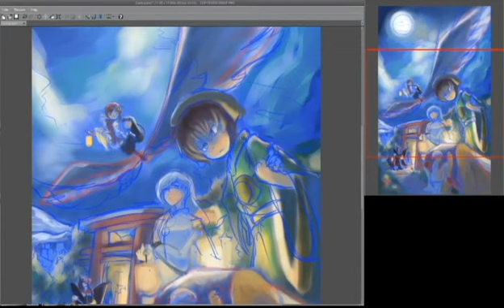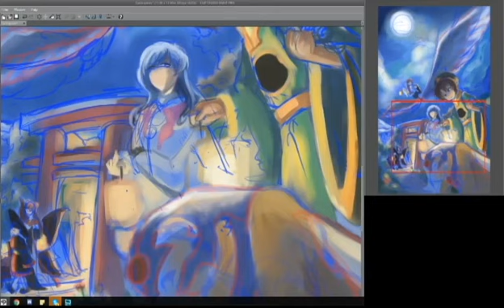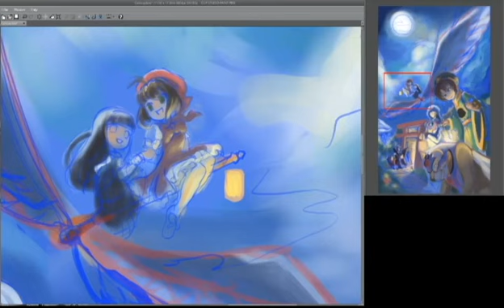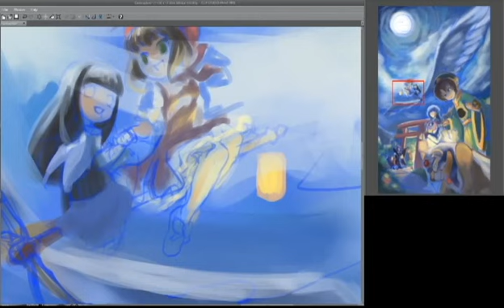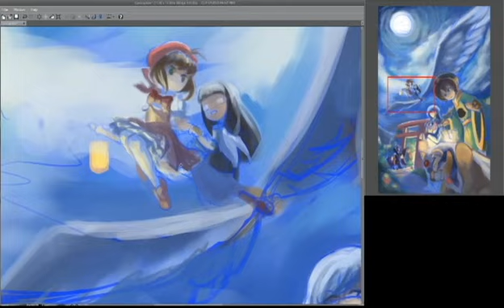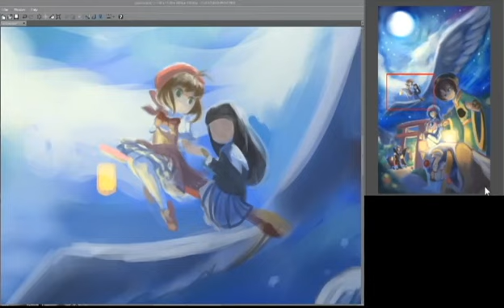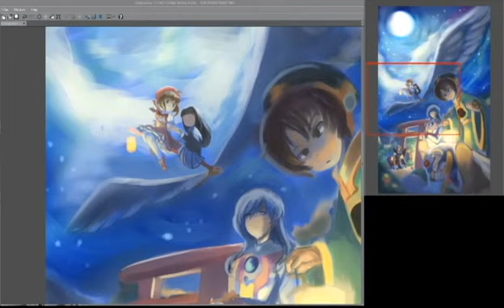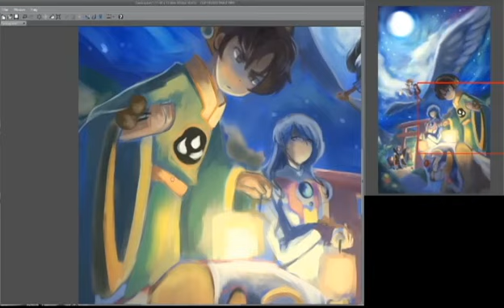Cardcaptors Sakura Speedpaint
hey! haven't uploaded in such a long time, I'll try my best to upload more as I go along ;w;/